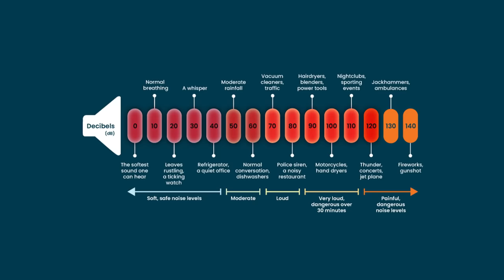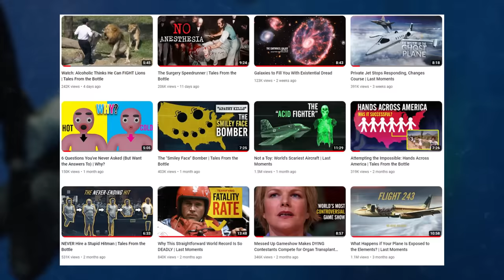What Happens if You’re Hit by Sonar?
Think sonar is harmless? Think again!

"Sonar (sound navigation and ranging or sonic navigation and ranging) is a technique that uses sound propagation (usually underwater, as in submarine navigation) to navigate, measure distances (ranging), communicate with or detect objects on or under the surface of the water, such as other vessels.
"Sonar" can refer to one of two types of technology: passive sonar means listening for the sound made by vessels; active sonar means emitting pulses of sounds and listening for echoes. Sonar may be used as a means of acoustic location and of measurement of the echo characteristics of "targets" in the water. Acoustic location in air was used before the introduction of radar. Sonar may also be used for robot navigation, and SODAR (an upward-looking in-air sonar) is used for atmospheric investigations. The term sonar is also used for the equipment used to generate and receive the sound. The acoustic frequencies used in sonar systems vary from very low (infrasonic) to extremely high (ultrasonic). The study of underwater sound is known as underwater acoustics or hydroacoustics.
The first recorded use of the technique was in 1490 by Leonardo da Vinci, who used a tube inserted into the water to detect vessels by ear. It was developed during World War I to counter the growing threat of submarine warfare, with an operational passive sonar system in use by 1918. Modern active sonar systems use an acoustic transducer to generate a sound wave which is reflected from target objects."